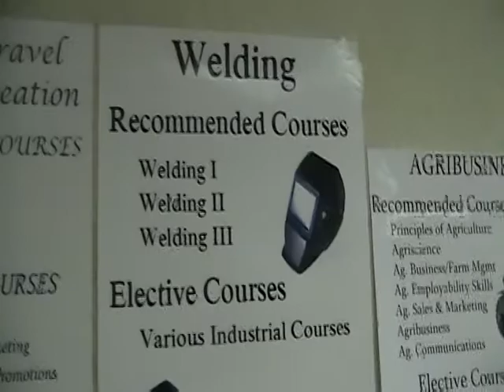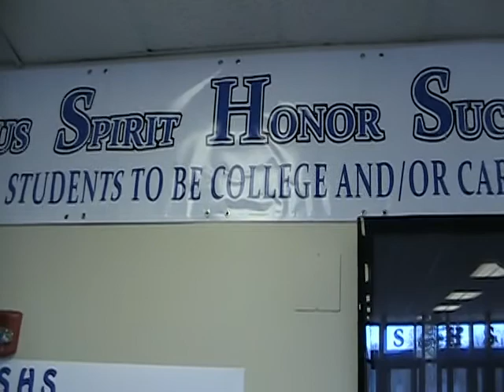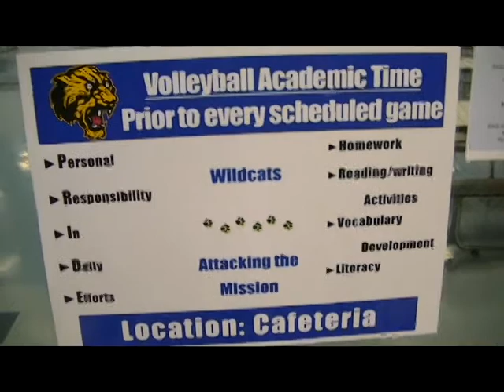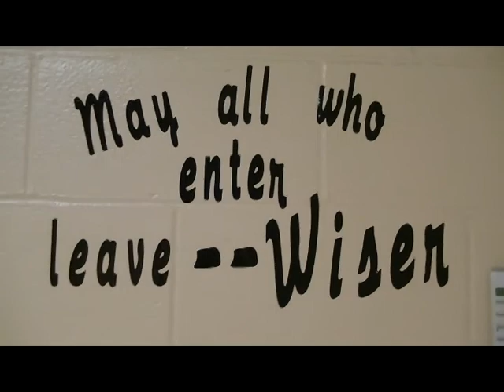Morgan Thacker Campus Story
Campus Story and Career Readiness